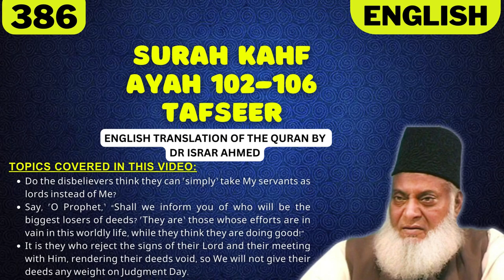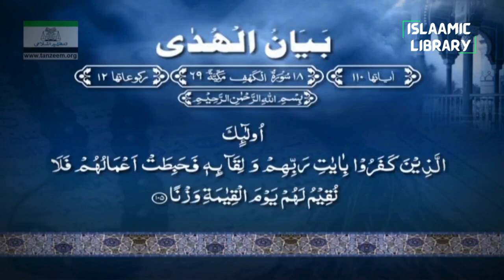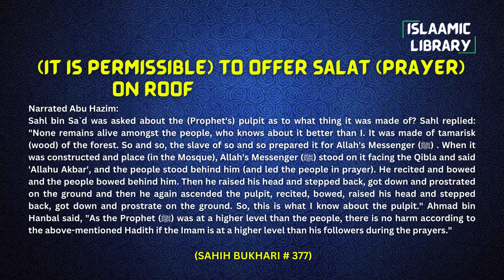Surah Kahf Ayah 102-106 Tafseer in English by Dr Israr Ahmed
TOPICS COVERED IN THIS VIDEO:
1. Do the disbelievers think they can ˹simply˺ take My servants as lords instead of Me?
2. Say, ˹O Prophet,˺ “Shall we inform you of who will be the biggest losers of deeds? ˹They are˺ those whose efforts are in vain in this worldly life, while they think they are doing good!”
3. It is they who reject the signs of their Lord and their meeting with Him, rendering their deeds void, so We will not give their deeds any weight on Judgment Day.

Narrated Abu Hazim:
Sahl bin Sa`d was asked about the (Prophet's) pulpit as to what thing it was made of? Sahl replied: "None remains alive amongst the people, who knows about it better than I. It was made of tamarisk (wood) of the forest. So and so, the slave of so and so prepared it for Allah's Messenger (ﷺ) . When it was constructed and place (in the Mosque), Allah's Messenger (ﷺ) stood on it facing the Qibla and said 'Allahu Akbar', and the people stood behind him (and led the people in prayer). He recited and bowed and the people bowed behind him. Then he raised his head and stepped back, got down and prostrated on the ground and then he again ascended the pulpit, recited, bowed, raised his head and stepped back, got down and prostrate on the ground. So, this is what I know about the pulpit." Ahmad bin Hanbal said, "As the Prophet (ﷺ) was at a higher level than the people, there is no harm according to the above-mentioned Hadith if the Imam is at a higher level than his followers during the prayers."

IMPORTANT LINKS:
1) @Islam360Real  (Best Quran & Hadith search engine app):
2) AL HIDAAYAH (Best platform to Learn Islam & comparative religion, Seerah, Fiqh, Salah, Zakah, Major sins and much more from world's best orators)
4) Quran.com (Quran translation and Tafsir in any language you wish)